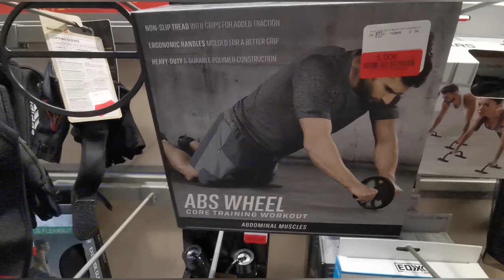ارخص محل ملابس 👗👚 في المانيا T. K maxx | تسوق معي الحلقة الثانية 🙍👚👕👗👘👢👠👞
اعمل مشاركة في القناة وفعل زر الجرس ليصلك كل جديد ان شاء اللهالحلقة الاولى الحلقة الثانية الحلقة الثالثة الحلقة الرابعة الحلقة الخامسة الحلقة المنوعة 1 الحلقة المنوعة2 اعمل مشاركة في القناة وفعل زر الجرس ليصلك كل جديد عن الهجرة الى اوروبا وعن المانيا .. MISTERIOSA VENEZIA", تلحين موسيقي الإشراف بواسطة: LatinAutor APRA_CS SIAE_CS AKM UMPG Publishing TONO_CS